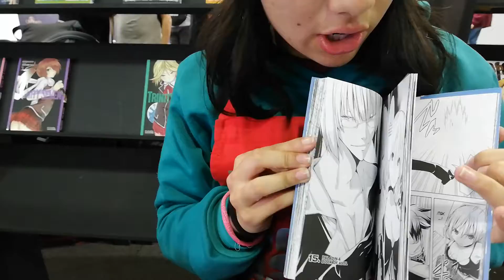En El Sofa : Corferias: Bogotá . Colombia: Octubre 13 del 2019: video 2: Handsome Angel Life And Fun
Con Johanna Sanchez.